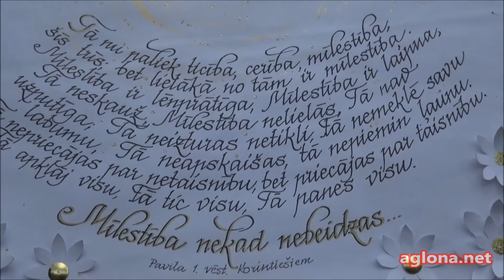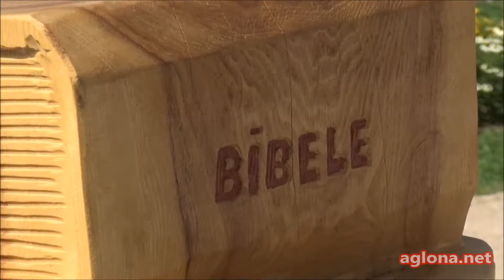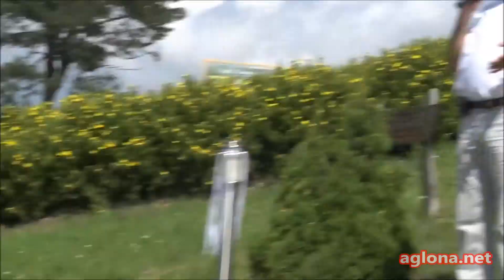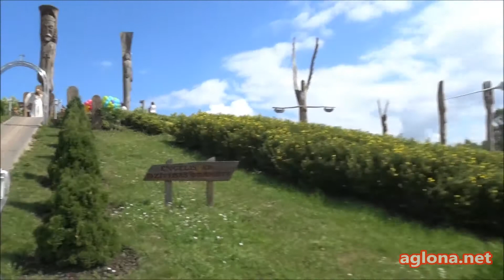Kristus Karaļa kalna svētki 2014